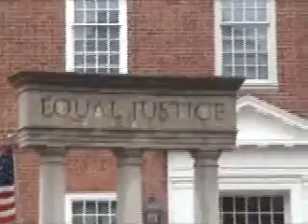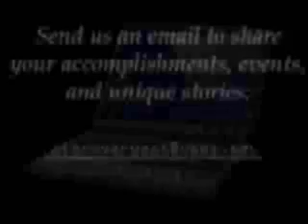Stand Up for Justice! Rally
HBCU students, including many from UMES travel to Annapolis, MD to protest.